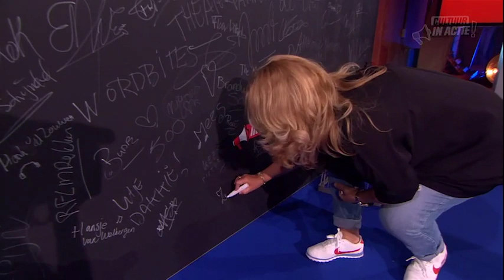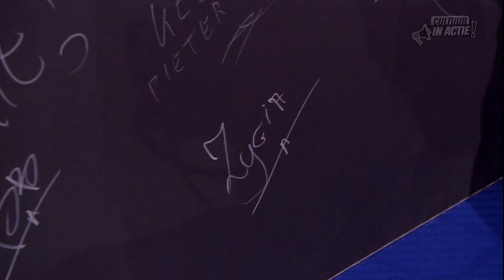Zygia Jongbloed - Cultuur in Actie!